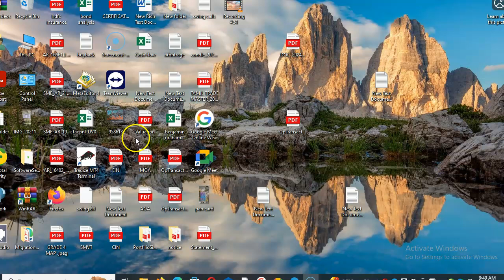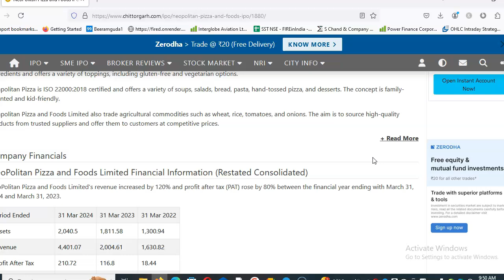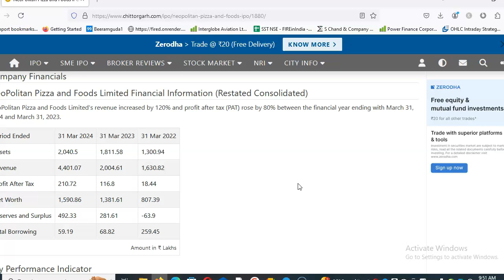NeoPolitan Pizza IPO in telugu | NeoPolitan Pizza GMP | NeoPolitan Pizza and Foods IPO Review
Hi
i am shankar reddy  .

This video is about sme ipo in telugu

ipo news
ipo gmp review
ipo gmp
ipo latest news
sme ipo
latest ipo news
ipo